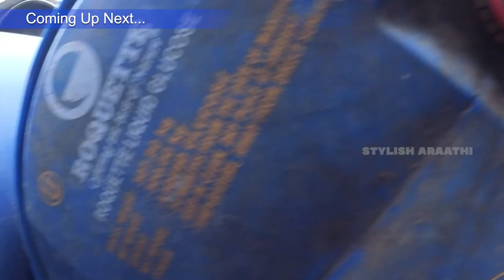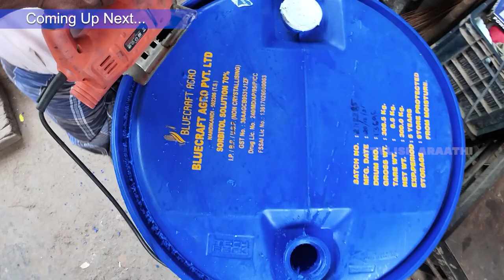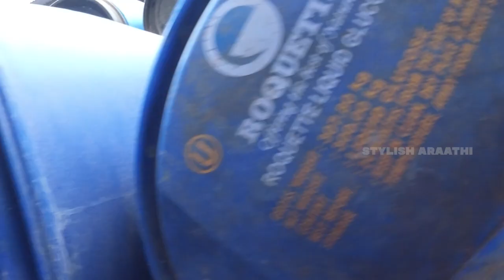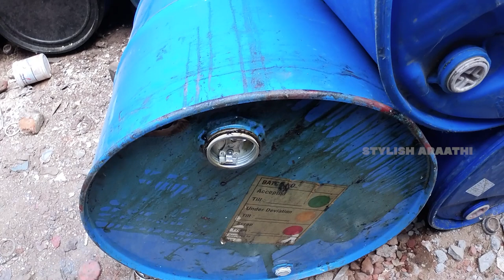Used Plastic Drum WHOLESALE in Tamil | REUSE Plastic Barrels | குறைவான விலையில் - Stylish Araathi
Shop Details

M.M. Traders

Address :
No. 31, Arcot Road,